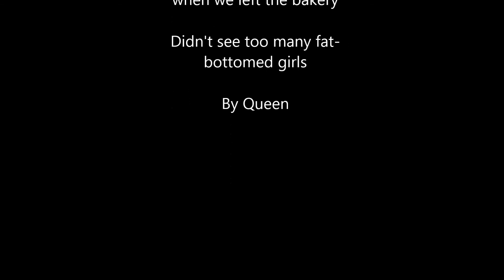6amers Sunday - A Wet Maccelsfield Loop